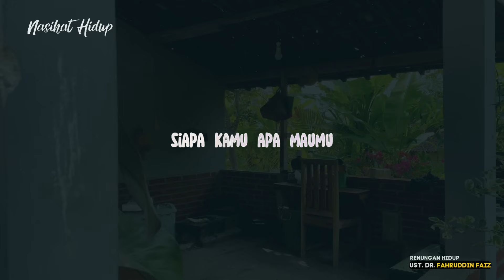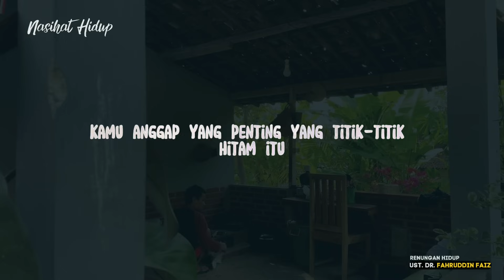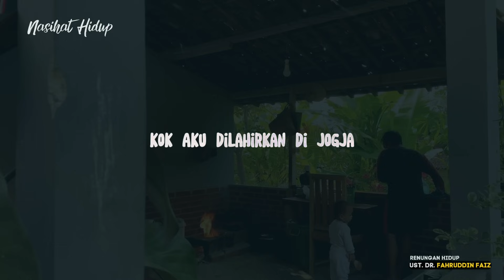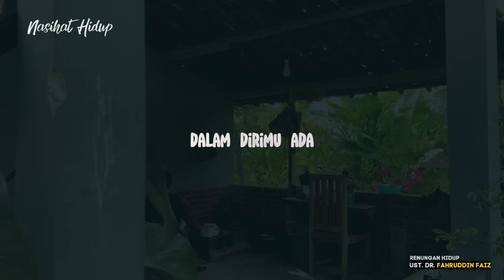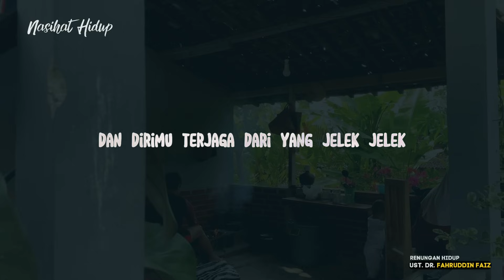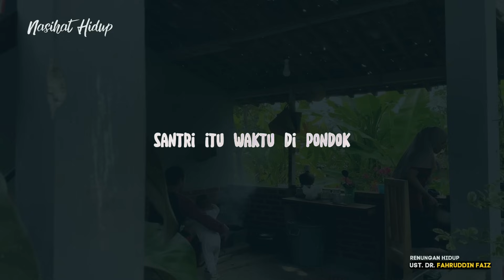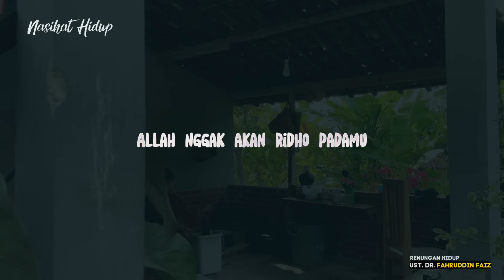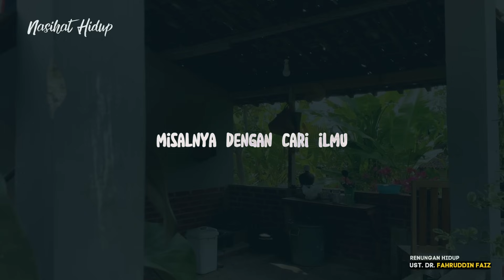Ngaji Filsafat|Kenapa Hidup Kita Mudah Stres dan Banyak Penyakit-Ust. Dr. Fahruddin Faiz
Ngaji Filsafat : Al Ghazali - Kebahagiaan

Edisi : Filsafat Kebahagiaan
23 Maret 2016